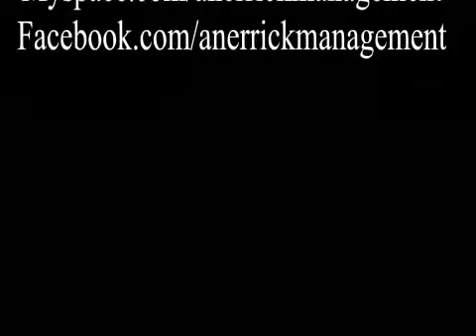Anerrick Artist Anita Sings at the Waterfront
Anerrick's R&B sensation Anita sings at the Waterfront Concert hall, A snippet of three songs.
Anita Hutchinson is a seasoned R&B  and Jazz singer who can sing any genra